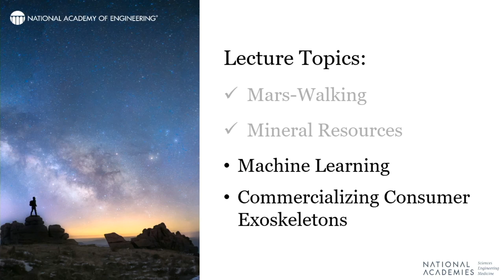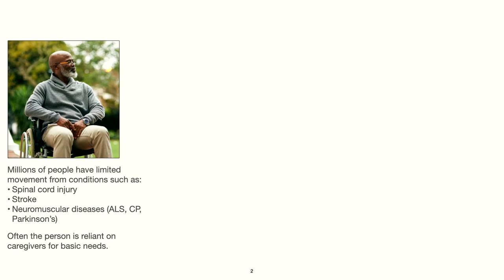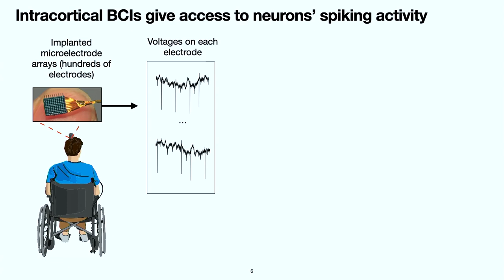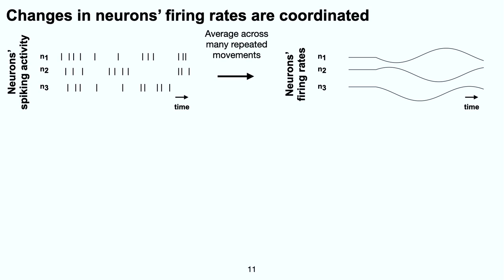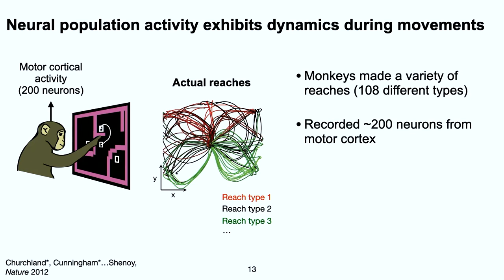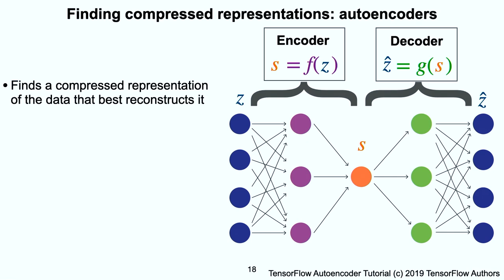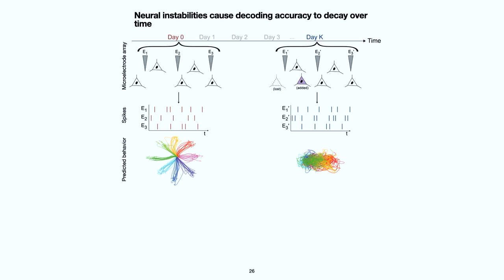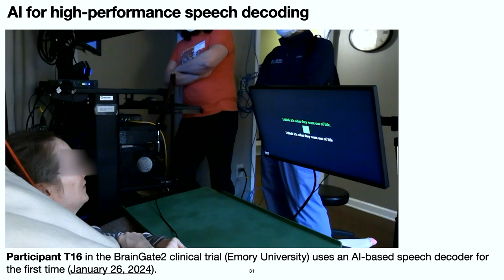Chethan Pandarinath, "Machine Learning Algorithms for Neural Decoding"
Chethan Pandarinath, Emory University and Georgia Institute of Technology, discusses ‘Machine Learning Algorithms for Neural Decoding’ at the 2024 NAE National Meeting as a part of the Gilbreth Lecture Series.